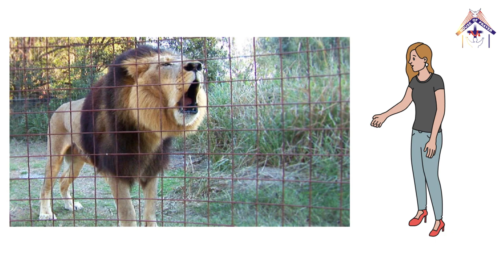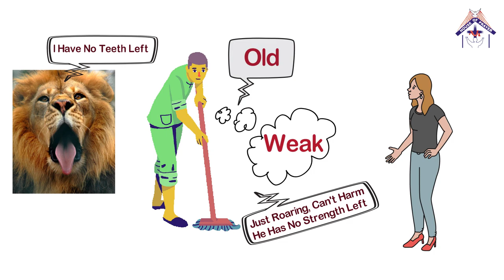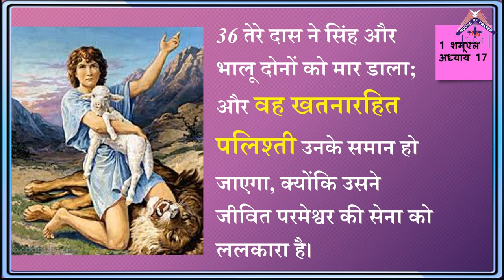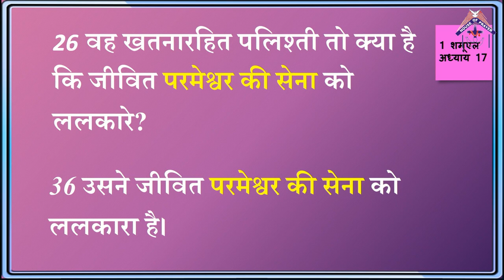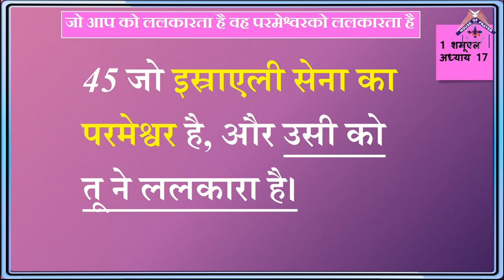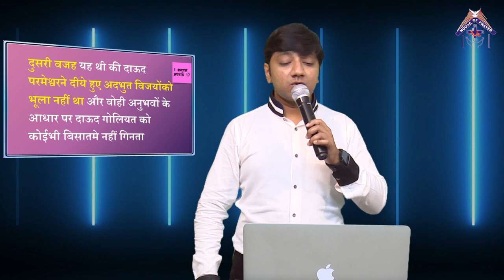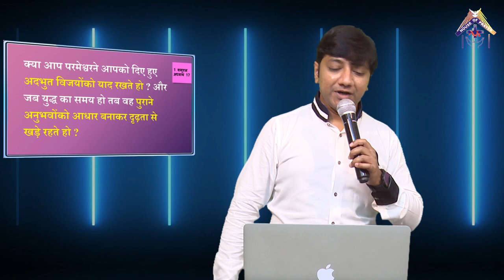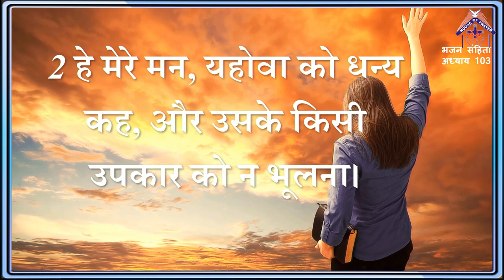शैतान का स्थान: आप के पैरो तले | Hindi Christian Message |Bible Study |David And Goliath |1 Oct 2020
Through this latest Hindi Christian message which is based on David and goliath Bible study, you will know that satan's place is under your feet. In this Hindi Bible message, we will go through the story of David and Goliath and learn that what is the exact place God has decided for our enemy. Satan ka sthan humare pero ke tale hai shir per nahin.

Hindi Bible Sermon From Ps. Christopher Christian

Timecodes
0:00 - Intro
2:46 - Hindi Christian Animated Story
7:26 - Hindi Christian Message
27:00 - Hindi Christian Prayer

Part-6 आप के पास जो कुछ है वह विजयी होने के लिए काफी है | Hindi Bible Vachan

hindi christian message,hindi bible study,hindi bible message,bible messages,

household sweep wet ground: Sound from Zapsplat.com
cable whoosh air: Sound from Zapsplat.com
animal lion growl roar long: Sound from Zapsplat.com
animals lion growl: Sound from Zapsplat.com
Monkey Colobus: Sound from Zapsplat.com